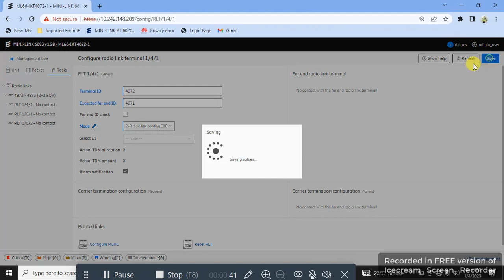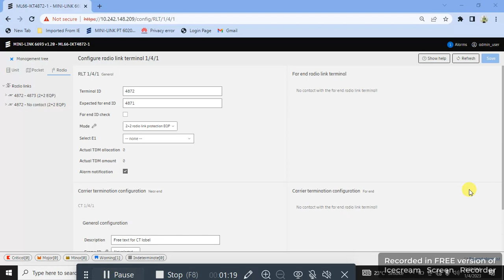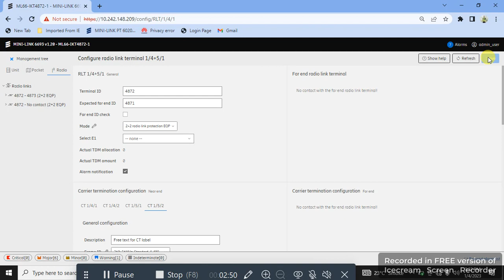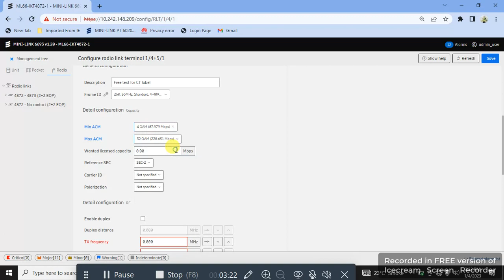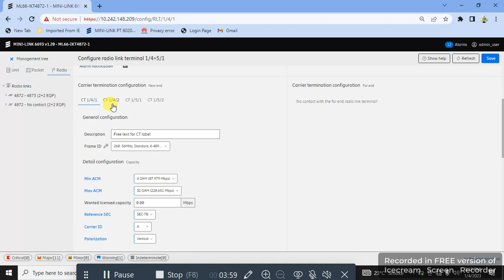2+2 Radio Link Configuration TelecomEquipmentComfiguration ericsson Ericsson Mini Link 6693￼￼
The Ericsson MiniLink ML6693 is a microwave radio system that can be used to transmit data and voice signals over long distances. The system uses radio frequencies to establish a wireless link between two locations. The 2+2 radio link configuration refers to a configuration where the ML6693 is set up to transmit and receive signals on two frequencies in each direction (a total of four frequencies). This type of configuration can provide increased capacity and redundancy, as well as improved performance in challenging radio environments.

To set up a 2+2 radio link configuration with the ML6693, you will need to have two units of the ML6693 at each end of the link, as well as antennas and cables to connect the units to the antennas. You will also need to have a microwave frequency spectrum license for the frequencies that you plan to use.

To configure the ML6693 units, you will need to use the MiniLink Management System (MMS), which is a software tool that allows you to manage and monitor the radio link. The MMS provides a user-friendly interface for configuring various parameters of the ML6693, such as the frequencies, power levels, and modulation schemes.

Once the units are set up and configured, you can test the link by transmitting data over it and verifying that the data is received correctly at the other end. If you encounter any issues, you can use the MMS to troubleshoot and diagnose problems with the link.